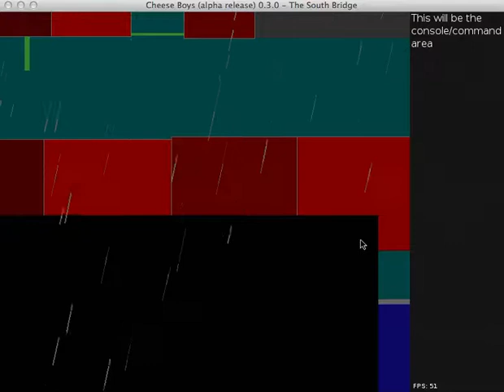Cheese Boys - the playable demo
The playable demo of my old unfinished game: "Cheese Boys", that take place in Codigoro (Italy).
It's a humor RPG I started lot of years ago. I made a video of this just because I fear one day the code itself will not be playable anymore.
Finally: don't worry if you don't get some of the jokes!